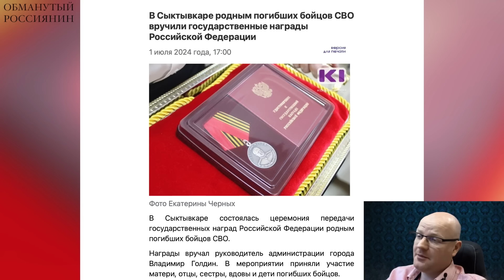🤣Ржака. №361. Обманутый россиянин. Эвакуация черных пакетов, шопинг на гробовые, Луна и Голливуд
В Сыктывкаре родственникам погибших освободителей подарили ордена и медали. Жена отправила мужа на войну, чтобы закрыть долг по ипотеке – полтора миллиона рублей. Детям «освободителей» подарили путёвки в лагерь: грязные туалеты, порванные матрасы, сломанные кровати. "Обманутый россиянин"

Перевод в евро можно сделать здесь:
HORDON DMYTRO
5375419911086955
Swift code: UNJSUAUKXXX
Kyiv, Ukraine

Перечислить на дроны криптовалюту можно здесь:
bc1qmt4x7l5t76z9tf4j67uqdf4cd0pnv5hxaz8upk
Ethereum ( ERC20 )
0x88bd1932eA252e800a23DA740f4DD0759B0E310f
USDT ( TRC20)
TUuuUi9eMVLNoxFsR3WA8THNRyo6gUXC2x